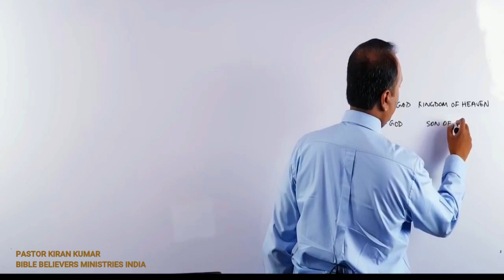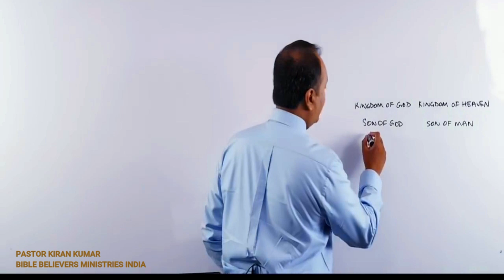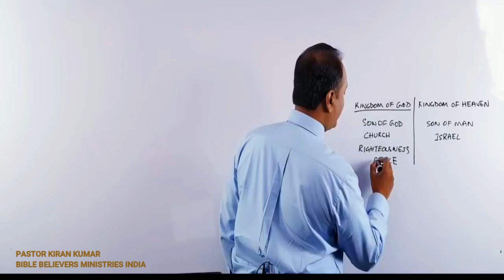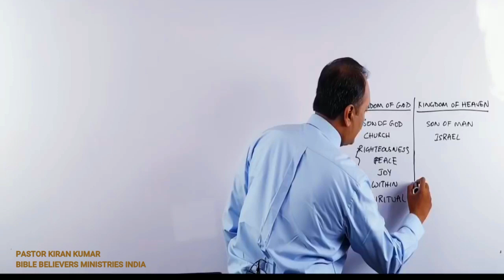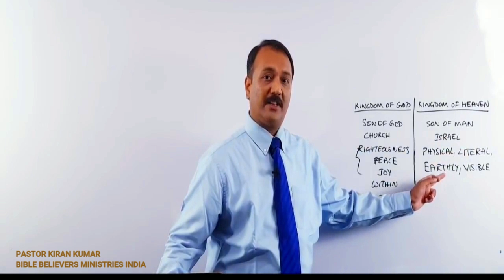DIFFERENCE BETWEEN THE KINGDOM OF GOD AND THE KINGDOM OF HEAVEN